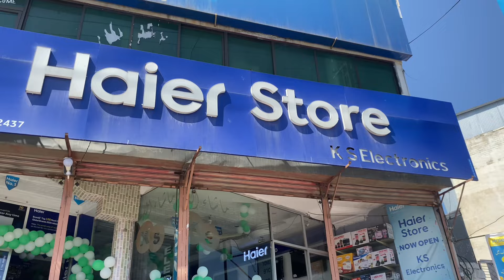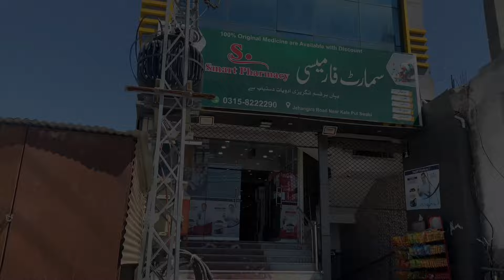Going to swabi and in ramzan | Alhamdulilah 13 ramzan